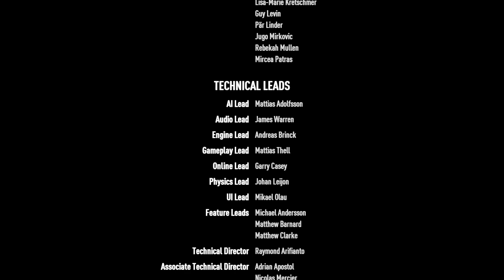Need for Speed - Payback - The Final Race ~ Outlaw's Rush (Bringing down The House) レycaɳ Gaming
レycaɳ Gaming